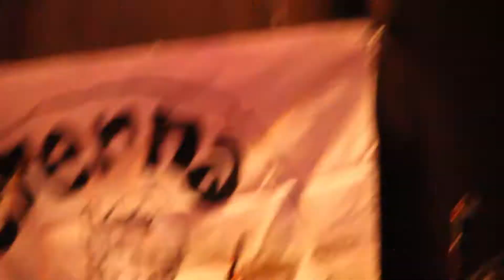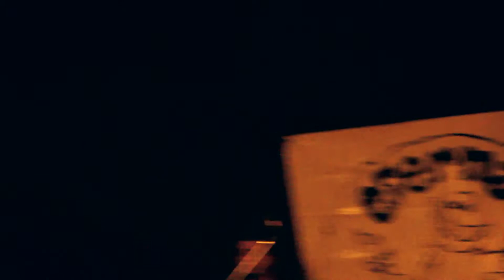ETERNA INOCENCIA EN CHILE 2013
Registro del show de ETERNA INOCENCIA realizado el día sábado 11 de Mayo de 2013 en el escenario del Arena Recoleta + entrevista junto a Guille (voz), Roy (Guitarra) y Javier (Guitarra) y Roy.

Cámaras: Pablo Lineros, Nicolás Calfil y Andrés Arancibia
Edición: Pablo Lineros